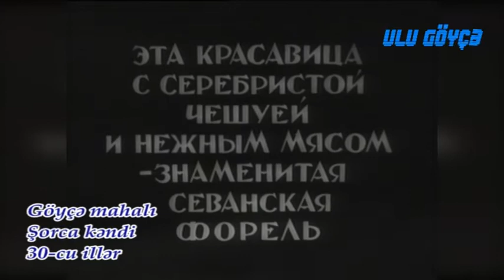Göyçə 30-cu illər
Göyçə mahalı, Çəmbərək rayonu, Şorca kəndi